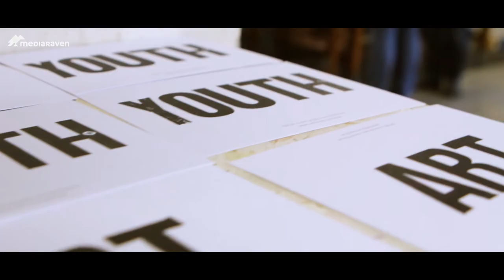ICY2017: Youth workers youth sins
What are the youth sins of youth workers and how do they see youth work in 20 years?

Our journalist went looking for answers.

Reporters:
Jens Allaert en Wannes Boel